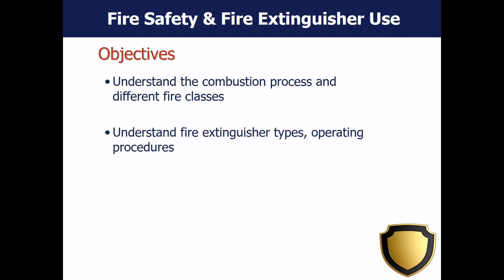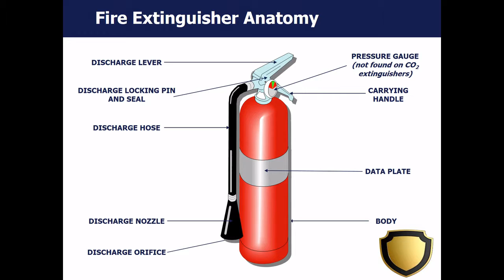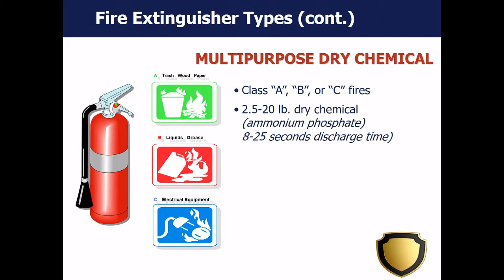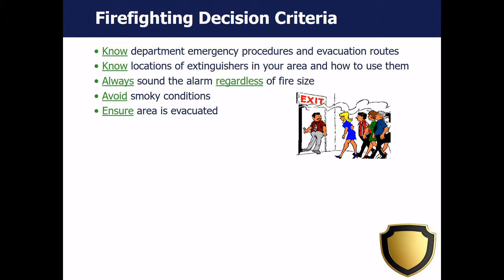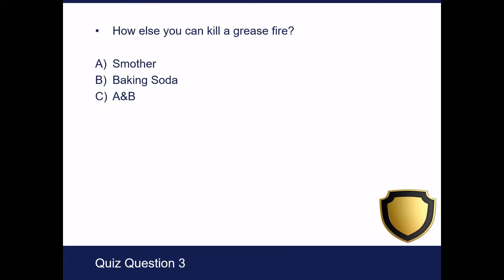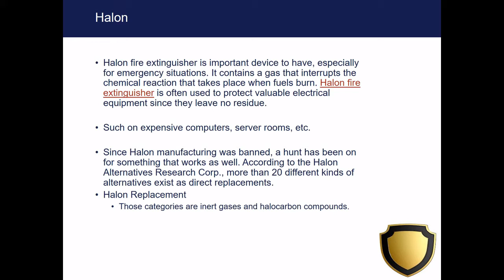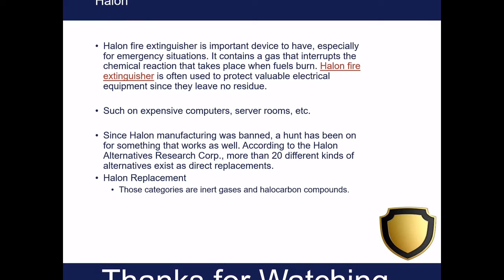Fire Safety & Fire Extinguisher Use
Using a fire extinguisher. Fire extinguishers should not be used by people who have not been trained. Before tackling a fire with a fire extinguisher make sure you or someone else has sounded the fire alarm and that you have a safe evacuation route. ... Aim: Aim low, pointing the nozzle or hose at the base of the fire.